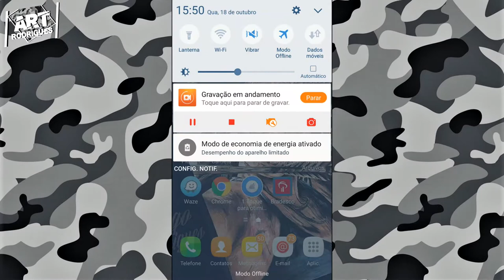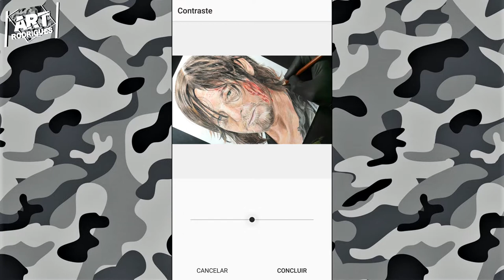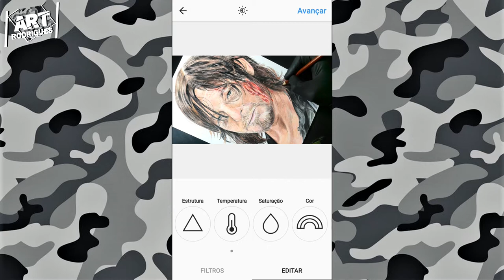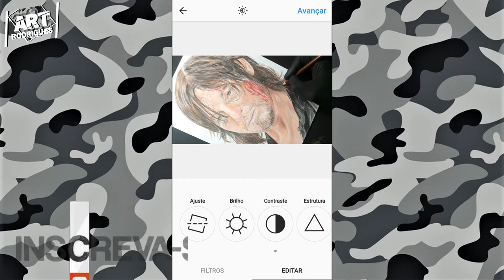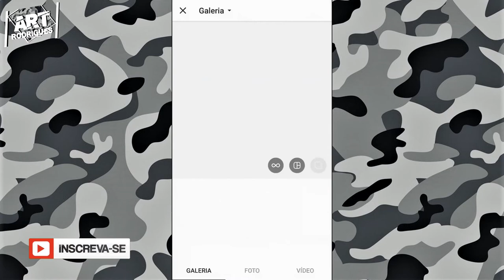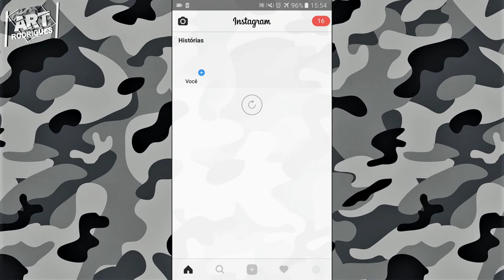Como Editar Foto de um Desenho Pelo Instagram | Melhorando Seu Canal #1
✍  APRENDA A DESENHAR E A COLORIR  CLICANDO NO LINK ABAIXO:
Família venho mostrar um pouco de um aprendizado que tive em relação a foto...

ESPERO TER AJUDADO A TODOS VCS =)

Twitter 📞 Dúvidas Sobre o Curso chamar no Whatsapp Abaixo